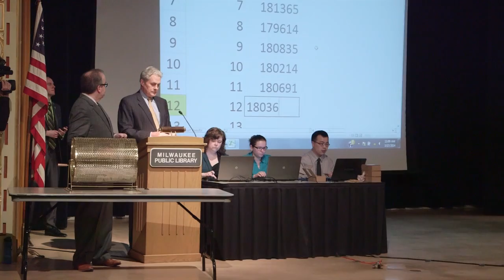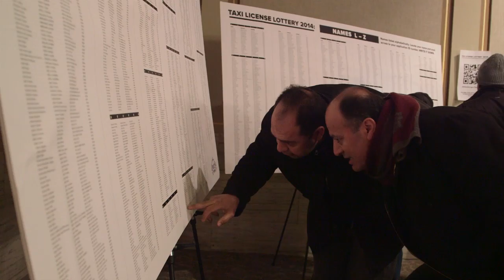What We Saw at MIlwaukee's Taxi Lottery (March 17, 2014)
For the first time in over 20 years, Milwaukee will be issuing new licenses for taxicab drivers. This victory for economic liberty is a direct response to a hard-fought case won by the Institute for Justice. Back in 1991, Milwaukee capped the number of cab permits and banned issuing new ones. So if a driver forgot to renew his license, that license would disappear.

100 new licenses were awarded at a lottery at Centennial Hall, 733 N. 8th St. at 11 a.m. CST on Monday, March 17. Each person could have up to two tickets, though each application has a $100 non-refundable fee. For a chance to obtain one of the 100 new permits, the city has received more than 1,800 applications so far. New cabs are expected to hit the streets later this spring.

By the mid-2000s, there were only 321 taxis on the streets of Milwaukee, or one cab for every 1,850 residents. That is one of the lowest ratios in the nation, well below Seattle (one per 940 residents), Denver (one per 480 people), Chicago (one for every 424 residents) and Washington, D.C. (one per 90 people).

This restriction created artificial scarcity in the transportation market. When IJ filed its lawsuit against the city in 2011, taxi medallions went for $150,000; the average sales price of a Milwaukee home was $100,000. According to a study commissioned by IJ, just two taxi companies owned more than half of all licenses in Milwaukee.
Last April, a circuit court judge struck down Brew City's taxi law as unconstitutional. In response, the Milwaukee Common Council voted to add up to an additional 100 taxi licenses, with a lottery determining just who gets these licenses.

While allowing more entrepreneurs to legally work is certainly progress, as IJ's lead plaintiff Ghaleb Ibrahim put it, "There should be no lottery on the American Dream." At 420 cabs for the city, Milwaukee will still only have one taxi for every 1,420 residents. Scrapping the cap entirely is necessary to foster small business and enhance consumer choice.